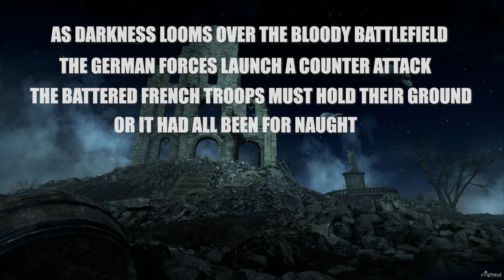The Nivelle Offensive - A Short Battlefield 1 Cinematic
Following the disastrous Nivelle offensive, the French troops must hold what little gains they've made against a German counterattack.

All of the footage is unscripted & was recorded during many different conquest matches & later edited together in order to create an immersive viewing experience.